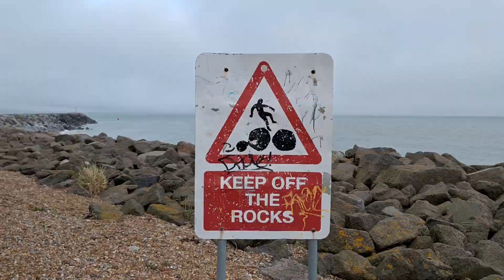Martinique Way | VLOG 1763 | 17.03.24 | Eastbourne | East Sussex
VIDEO EDITOR

Shotcut 24.02.29

CAMERA

30 FPS

COMPUTER

eMMC 64GB
4GB DDR3 L Memory
64-bit operating system, x64-based processor

OPERATING SYSTEM

Windows 10
22H2
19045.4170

EXTERNAL MEMORIES

EXTERNAL MONITOR

3D TEXT GENERATOR

Script: AMAZING-3D-LOGO
Font: IMPACT

MUSIC

00:00:01 | “Milk Shake” | Coma-Media
00:02:14 | “Guitar Electro Sport Trailer” | Gvidon
00:04:13 | “Inspiring Cinematic Ambient” | Lexin_Music
00:08:31 | “Smooth Waters” | SergePavkinMusic
00:13:29 | “Field Grass” | SergePavkinMusic

THUMBNAIL